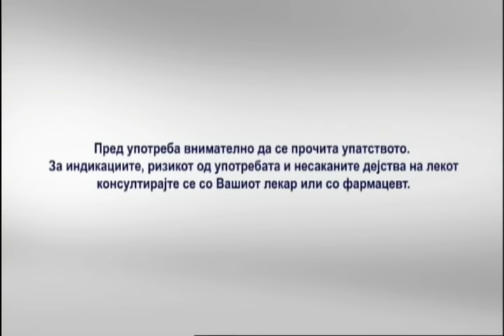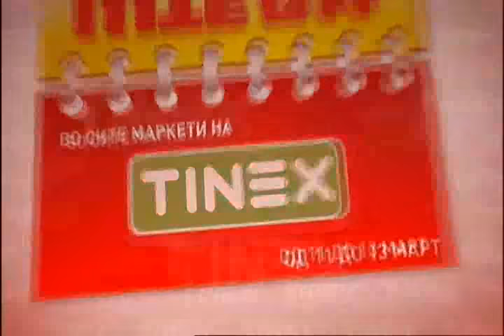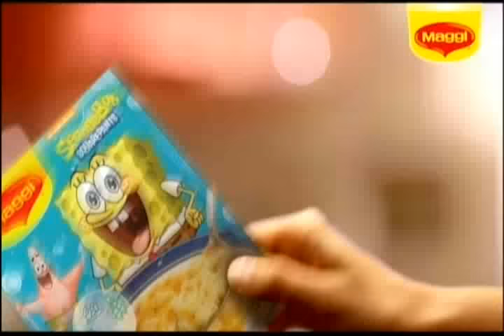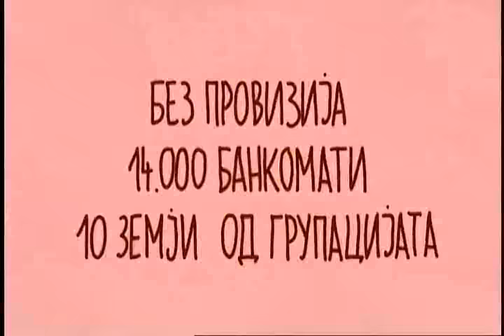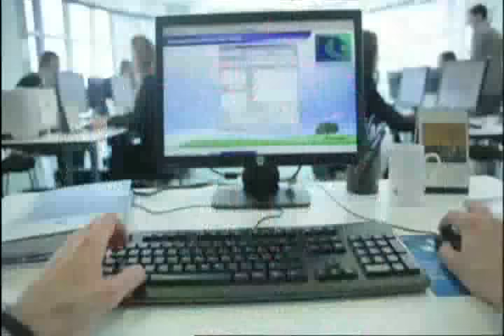Win Win 10 03 2016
Гостин: Гзим Острени - "Унитети"